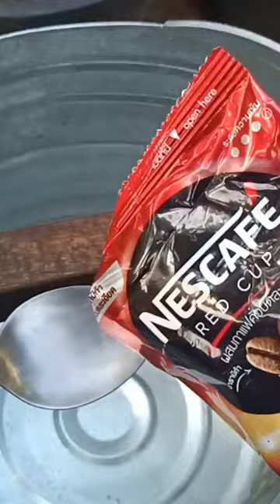ช้อนเดียว!!!พืชผักงามทั้งสวนป้องกันแมลงหนอนเพลี้ย